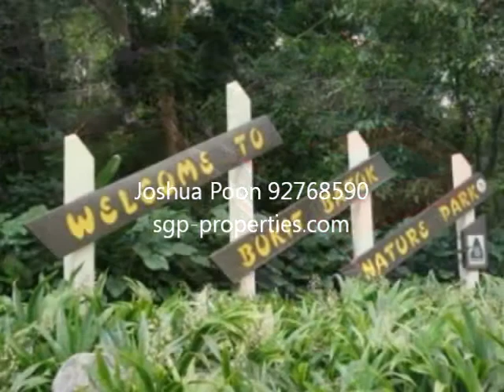Condominium For Rent - Symphony Heights (D21)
North South facing
pool view
3 bedrooms + 1 ultility room
1345 sqft
asking $4,000 / month
partial furnishing
available immediately

Call Joshua 92768590 for viewing today

Symphony Heights is one of only a few developments along Hume Avenue, running parallel to Upper Bukit Timah, that offer a unique view of Bukit Timah hill and its lush green surroundings. Sitting on the edge of Bukit Batok Nature Park, Symphony Heights provides a serene living environment.